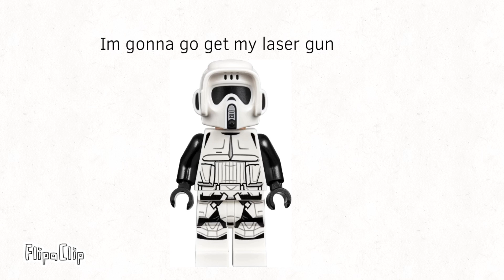Episode 28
Another robot comes…